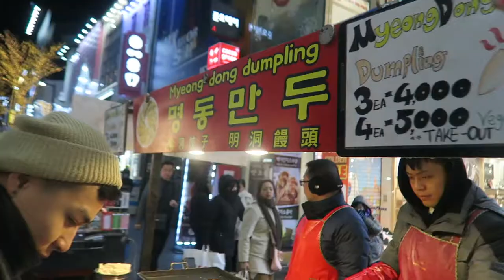stu[diane] abroad | vlog - Raccoon Cafe + Myeongdong Street Food Dinner!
Episode 35 / VLOGMAS #12/#13: TFB Date + Raccoon Cafe + Street Food Dinner!

MERRY VLOGMAS! In an attempt to catch up on my vlogs, I'll be vlogging EVERY DAY in December until Christmas! Take a peek into my daily life as I capture my last month abroad. These vlogs will also be a little more personal and include my thoughts about my entire experience here :)

●Philip E Morris – The Christmas Vibe

LET'S GET SOCIAL: @yanyanmunnie